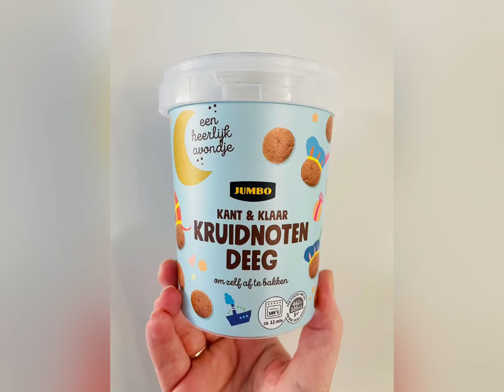Sinterklaas creative activities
With love,
Dionne & Guusje